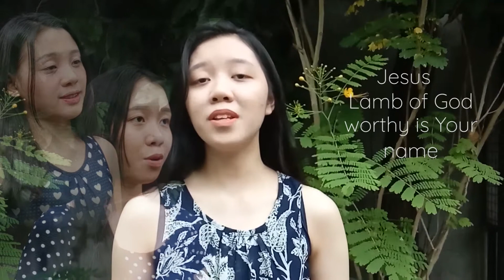YOU ARE MY ALL IN ALL - Dennis Jernigan cover by Jimenez Sisters